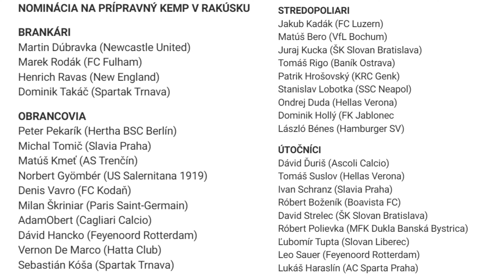Urazený Calzona nominuje na EURO • Prečo chýbajú v SK nominácii na EURO 2024 Čavrič, Mak a Valjent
Cirkus Calzona pokračuje. Pred pár dňami bola zverejnená širšia futbalová nominácia na prípravu k ME 2024. Tréner Slovenska Francesco Calzona nominoval 32 hráčov. V tomto videu sa však nebudem venovať nominovaním hráčom ale najmä trojici Róbert Mak, Aleksandar Čavrič a Martin Valjent, ktorá bola vynechaná. Trojica, ktorá výkonostne jednoznačne patrí do reprezentácie sa dokonca nenachádza ani medzi náhradníkmi. Vo všetkých troch prípadoch sa ukazuje, že príčina nebude na ihrisku ale na lavičke v samotnom trénerovi reprezentácie.